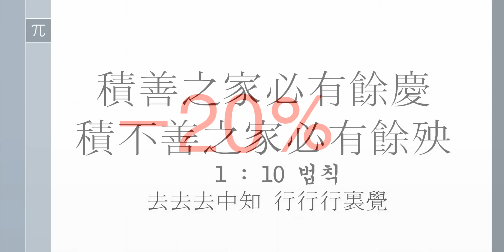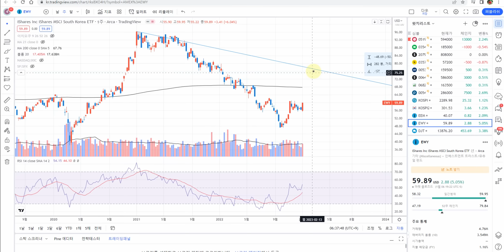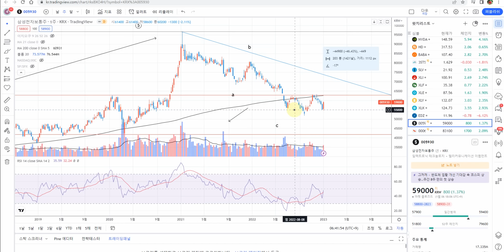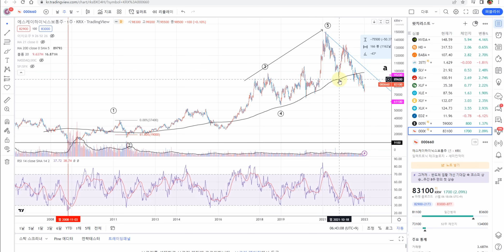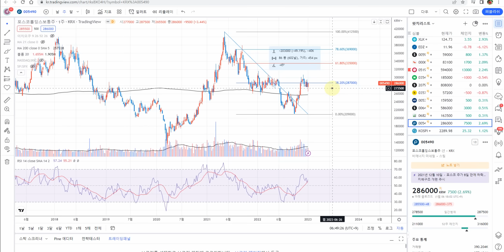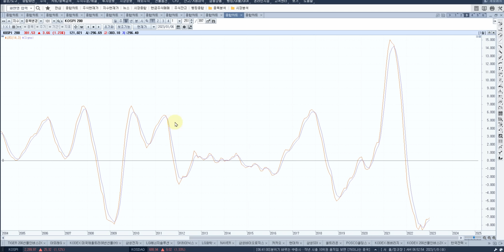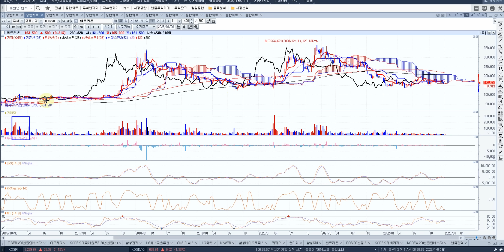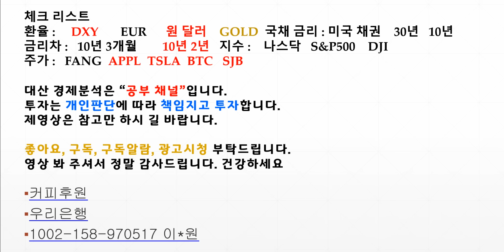코스피 방향성 대세하락 우세